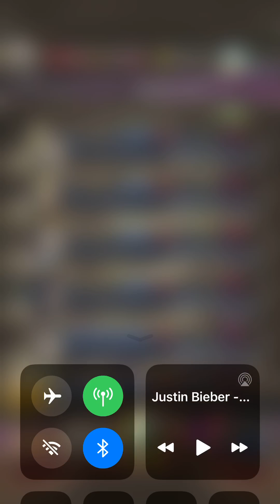【ジョジョSS】#1396「テクタワー 『虹村兄弟編』青 究極フロア7」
実況動画は全体的にかみ倒します！聞き苦しいですが、楽しんでください。Please register a channel.